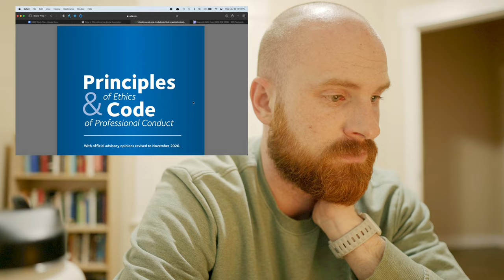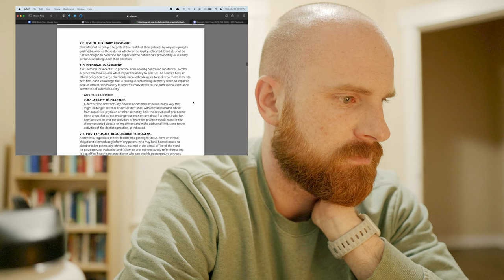The Last BIG EXAM of Dental School (INBDE) || Dental School Vlog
Hey everyone! In this video I bring you along with me over the 2 days while I take my dental school boards (the INBDE). I hope you find some value and entertainment as I take you through the emotions of this last BIG exam in dental school and take one more step towards becoming a doctor. Enjoy!

Music 🎶
Copenhagen by Scandinavianz